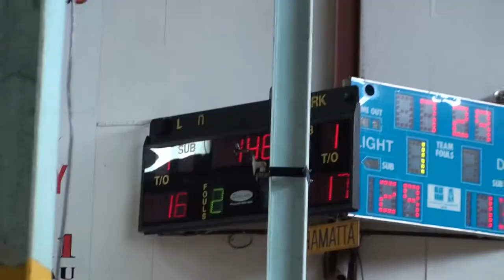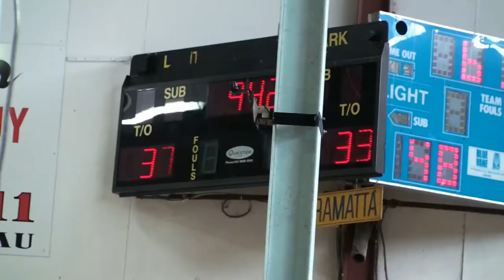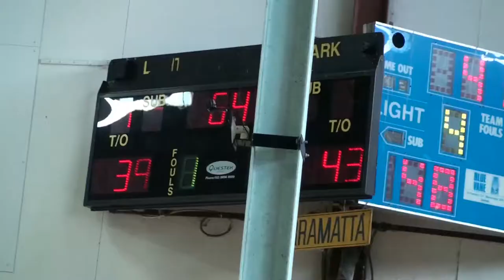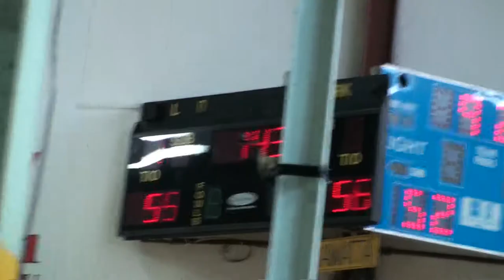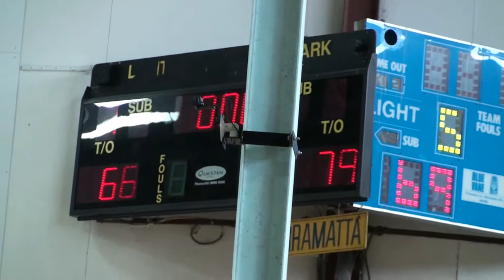CONDENSED UBL ROUND 6 WILDCATS v DOLPHINS 12mins HQ 16th Nov 2013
UBL ROUND 6 WILDCATS v DOLPHINS CONDENSED 12mins HQ 16th Nov 2013
Ultimate Basketball League Sydney Australia